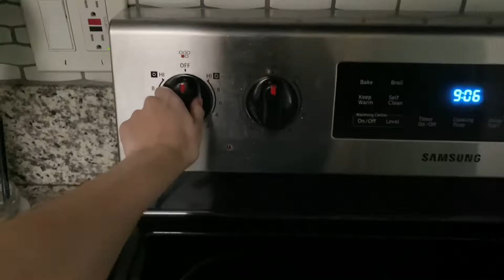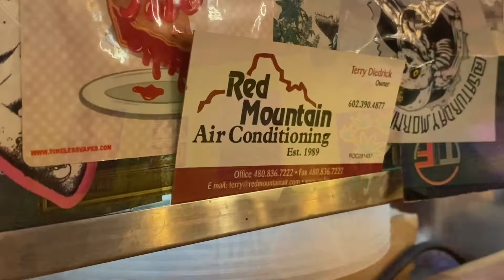VLOGMAS day 2: anxiety, art walk, job hunt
Job hunting, and trying to enjoy the life plans a had before losing my job. It hurts but i will find better and you guys get to see the growth.